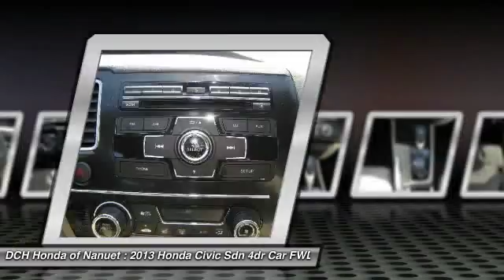2013 Honda Civic Sdn HNP288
2013 HONDA CIVIC SDN Nanuet, NY
Stock# HNP288

* * * * * OEM CERTIFIED * * * * * VALUE PRICED,ONE OWNER, BACK-UP CAMERA, BLUETOOTH, MOONROOF, MP3 Player, KEYLESS ENTRY, 39 MPG Highway, ALLOY WHEELS! BAD CREDIT, NO CREDIT, NO PROBLEM. CARFAX REPORT SHOWS 1 OWNERS and SERVICE RECORDS. Thanks to an extensive used-car warranty, every Honda Certified Pre-Owned Vehicle comes with peace of mind. It covers major engine and transmission components, except for standard maintenance items, body glass and interior. Honda will repair or replace any covered part that is defective in material or workmanship under normal use. The Honda Certified Pre-Owned Vehicle Limited Warranty extends the powertrain coverage to 7 years*/100,000 total odometer miles (whichever occurs first). *See dealer for details. DCH Honda of Nanuet proudly services Northern New Jersey, New York, Connecticut and other areas. Come Visit our huge Indoor pre-owned showroom!